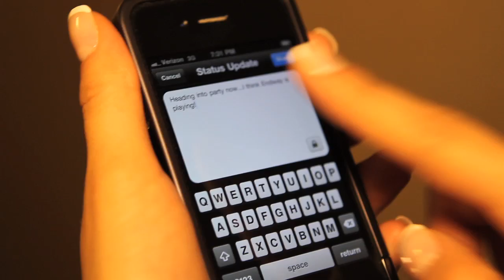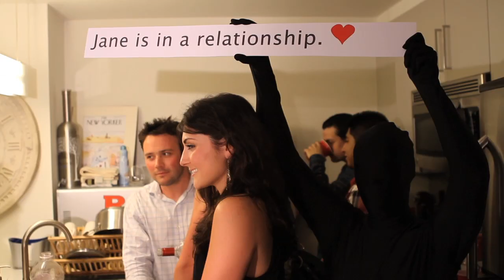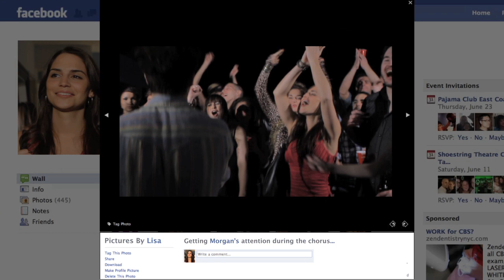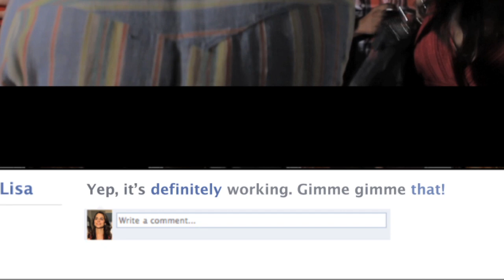Endway - Gimme Gimme Facebook Video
Official Facebook Themed Video for the song Gimme Gimme by Endway